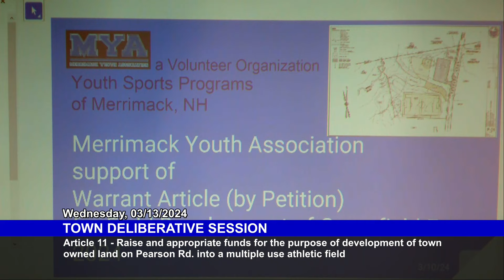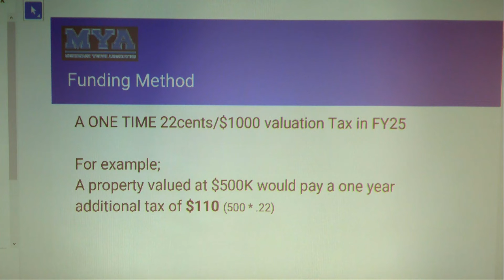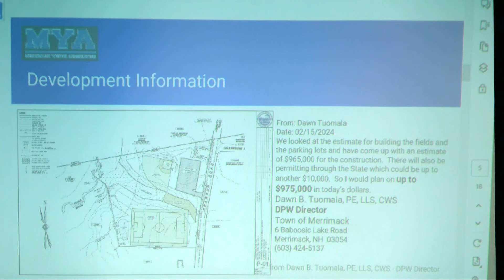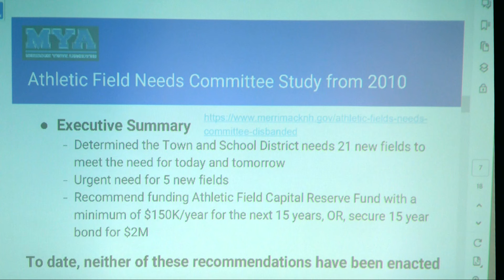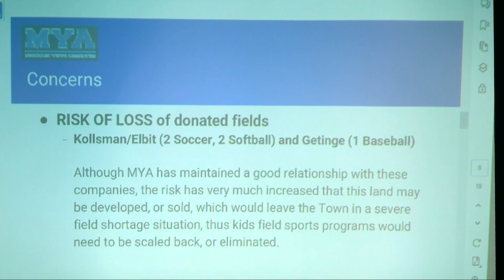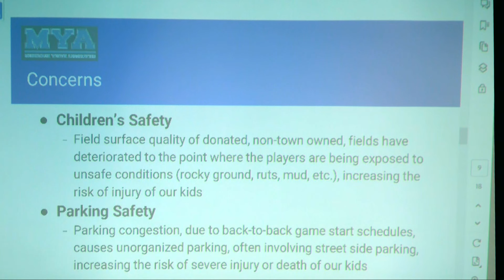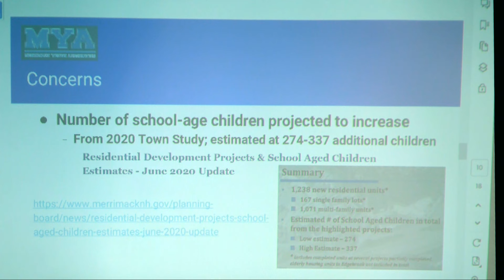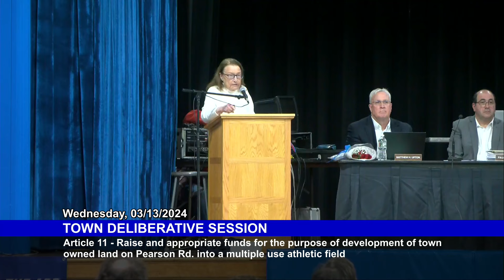Town Deliberative Session: March 13, 2024